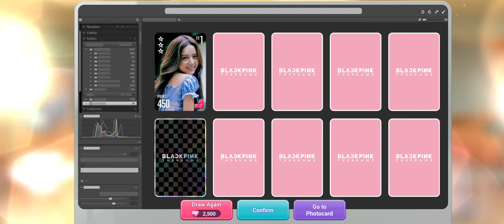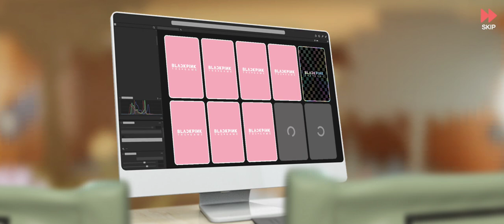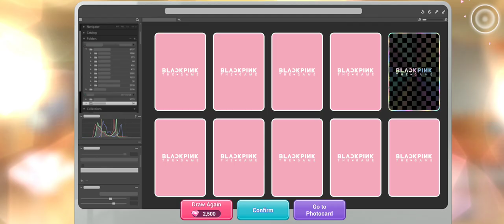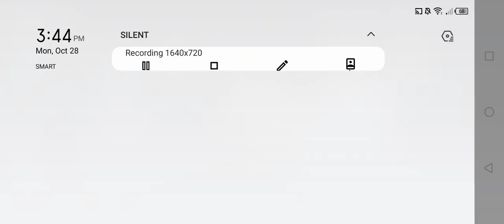Blackpink The Game - MoonFesta Photocard Summon nakuha ko Jisoo at Jennie🎬🎬🎬|JMCODM19TV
Eto link ng game natin guys

Hello guys ginawan ko ng content ang game nato BPTG,,kasi guys Big fans ako ng Blackpink,,sana support nyo Blackpink the game content ko,, support natin ang game at ang developer ng game natin🤗🤗❤️❤️

JMCODM19TV